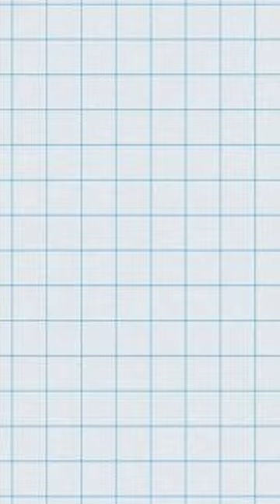Where Did MEMES Come From?